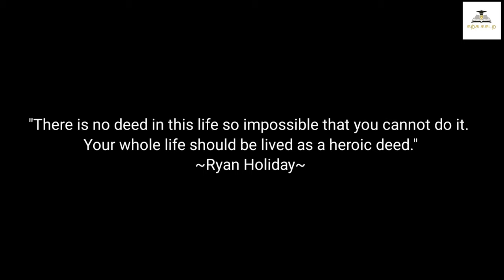How to be a Hero? | Stoicism | Tamil Book Summary | Karka Kasadara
This society needs a Hero and that hero is You.
How to be a Hero?
Why to choose to be a Hero?
Why Stoic and Stoicism ask you to be a Hero?
And..
How Stoicism advice the hero to be?

Answer is in this video.

This video is the summary of the book "Courage is Calling" by Ryan Holiday in Tamil.

This video talks about the third part of the book "Hero".

About the Book:
Ryan Holiday's bestselling trilogy--The Obstacle Is the Way, Ego is the Enemy, and Stillness is the Key--captivated professional athletes, CEOs, politicians, and entrepreneurs and helped bring Stoicism to millions of readers. Now, in the first book of an exciting new series on the cardinal virtues of ancient philosophy, Holiday explores the most foundational virtue of all: Courage.

Almost every religion, spiritual practice, philosophy and person grapples with fear. The most repeated phrase in the Bible is "Be not afraid." The ancient Greeks spoke of phobos, panic and terror. It is natural to feel fear, the Stoics believed, but it cannot rule you. Courage, then, is the ability to rise above fear, to do what's right, to do what's needed, to do what is true. And so it rests at the heart of the works of Marcus Aurelius, Aristotle, and CS Lewis, alongside temperance, justice, and wisdom.

In Courage Is Calling, Ryan Holiday breaks down the elements of fear, an expression of cowardice, the elements of courage, an expression of bravery, and lastly, the elements of heroism, an expression of valor. Through engaging stories about historic and contemporary leaders, including Charles De Gaulle, Florence Nightingale, and Dr. Martin Luther King Jr., Holiday shows you how to conquer fear and practice courage in your daily life.

You'll also delve deep into the moral dilemmas and courageous acts of lesser-known, but equally as important, figures from ancient and modern history, such as Helvidius Priscus, a Roman Senator who stood his ground against emperor Vespasian, even in the face of death; Frank Serpico, a former New York City Police Department Detective who exposed police corruption; and Frederick Douglass and a slave named Nelly, whose fierce resistance against her captors inspired his own crusade to end slavery.

In a world in which fear runs rampant--when people would rather stand on the sidelines than speak out against injustice, go along with convention than bet on themselves, and turn a blind eye to the ugly realities of modern life--we need courage more than ever. We need the courage of whistleblowers and risk takers. We need the courage of activists and adventurers. We need the courage of writers who speak the truth--and the courage of leaders to listen.

We need you to step into the arena and fight.